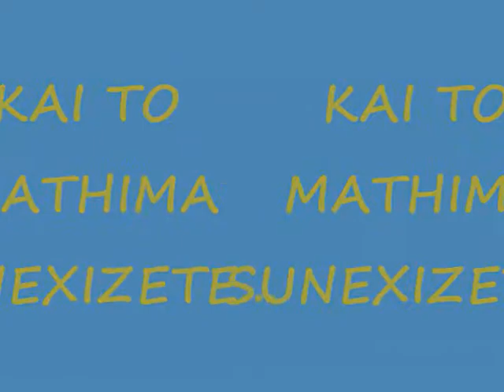AEL VS ROUVAS KERKIDA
MA8IMATA STOUS ROUVAES!! H POLH MAS ANHKEI AEL